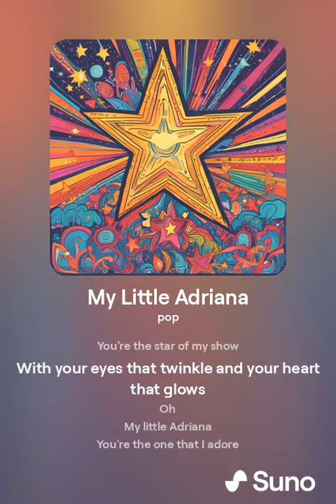My Little Adriana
Ve světě tak velkém
Jsi jen holka z malého města
Ale záříš tak jasně
Můžeš rozsvítit svět
Tvým úsměvem tak sladkým
A Tvým srdcem tak čistým
Jsi ten typ dívky, kterou hledám
[Verse 2] Kamkoli jdeš
Šíříš radost a lásku
Máš ten kouzelný dotek
Jako anděl shůry
Bez ohledu na to, kde jsi
Vynikáš v davu
Jsi moje malá Adriana
A já to zpívám nahlas
 [ Chorus] Ach moje malá Adriano
Jsi hvězda mé show
S tvýma očima, které se třpytí a tvým srdcem, které září Oh,
moje malá Adriano
Jsi ta, kterou zbožňuji
Jsi moje malá superstar Forever a další